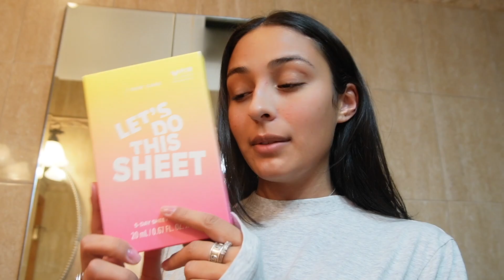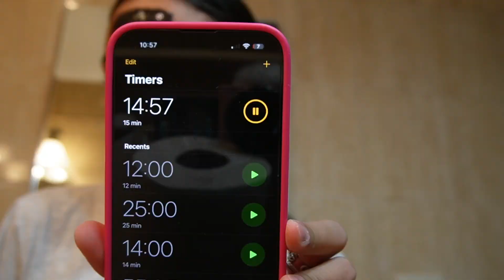FEBRUARY VLOG| day in my life, ultra haul, pr, & getting things done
(comment saying you're from yt and I’ll follow you back!